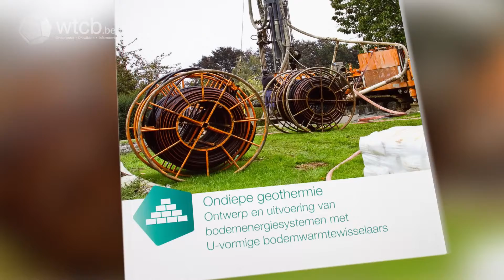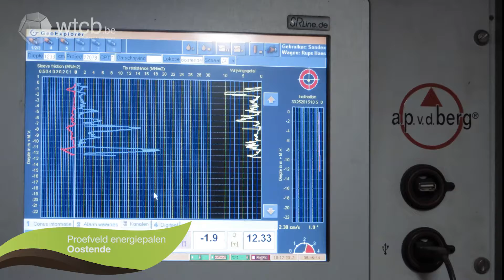Smart Geotherm - Inleidende film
Smart Geotherm - Inleidende film Smart Geotherm - slotevenement 7/9/2017 - CC De Factorij Zaventem